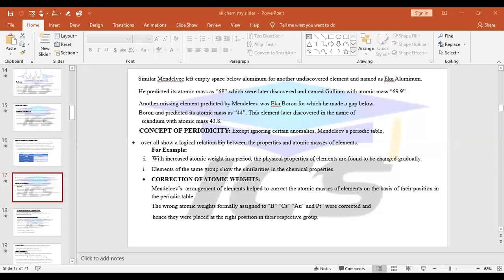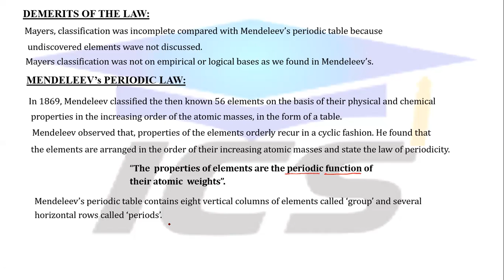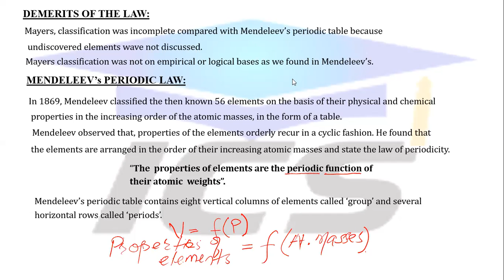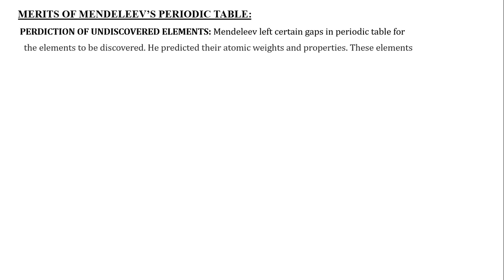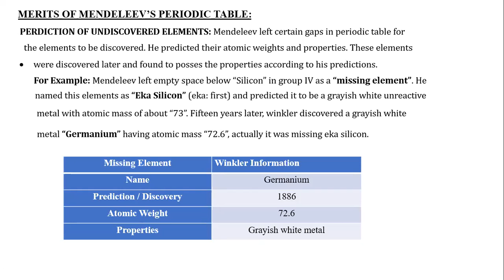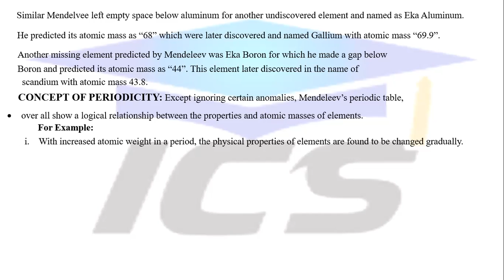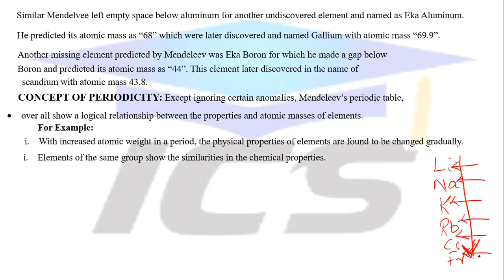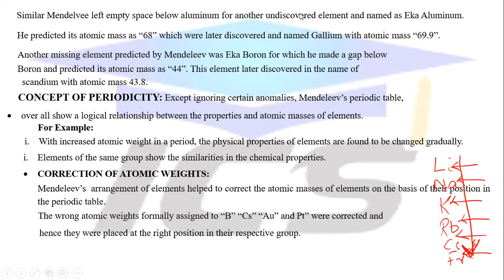XII CHEMISTRY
22/06/2020